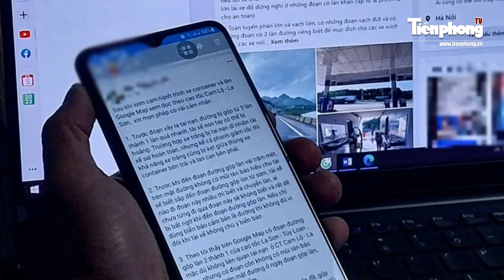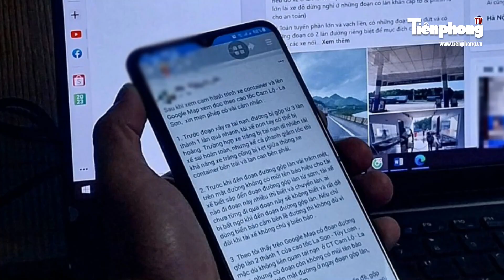Nhận định pháp lý về vụ tai nạn nghiêm trọng trên cao tốc Cam Lộ - La Sơn khiến 3 người tử vong |TP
Tiền Phong TV |  Mới đây, vụ tai nạn kinh hoàng xảy ra trên cao tốc Cam Lộ - La Sơn làm 3 người tử vong khiến dư luận không khỏi bàng hoàng, xót xa. Đáng chú ý, sau vụ tai nạn, clip ghi lại diễn biến vụ tai nạn được lan truyền trên các diễn đàn, đặc biệt là diễn đàn về ô tô đã có hàng trăm ý kiến phân tích cách xử lý của tài xế xe con.